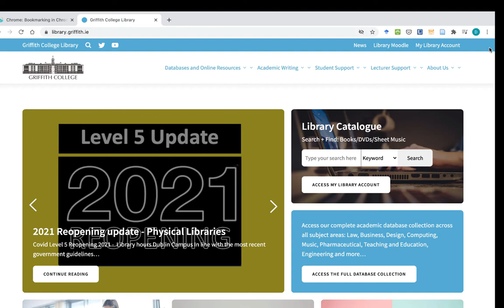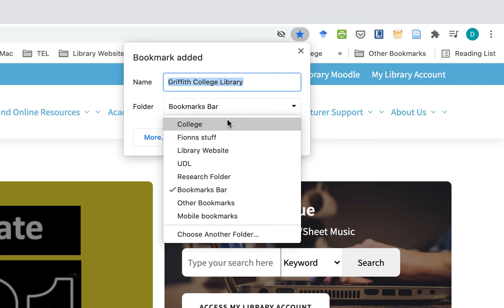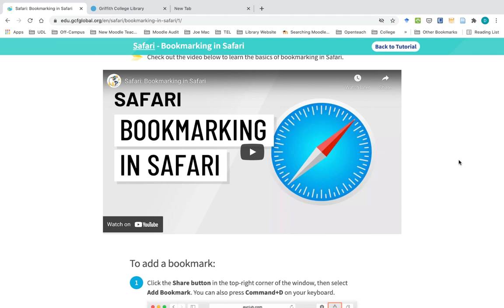Bookmarking Tips - Griffith Library Study Tips Series #1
This tutorial will show you how to create a folder where you can bookmark and save important websites that you will want to access quickly and easily.

Organising the websites that you visit often will save you precious time to focus on your work. Using online resources that are reliable and will support you in your studies and your assignments.

Recommended webpages to bookmark